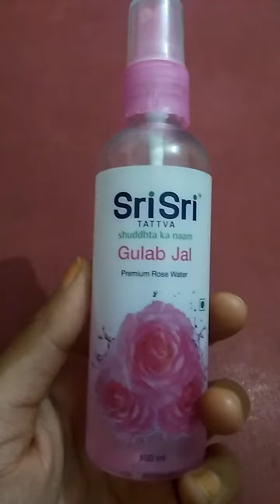Sri Sri Tattva GULAB JAL .A natural moisturizer & Toner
Sri sri Tattva gulab JAL is very good for skin to know the benefit watch the video till the end.